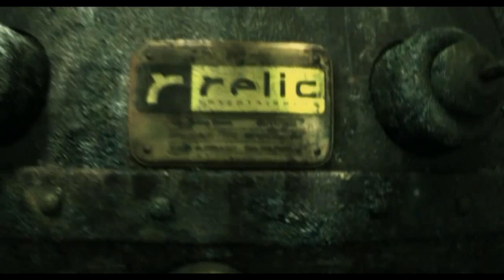Let's Play - Company Of Heroes - Omaha Beach Gameplay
Content always under destruction!

Game Player : Sinister